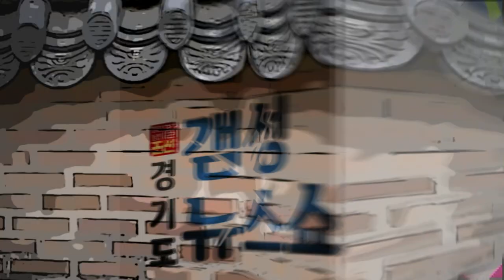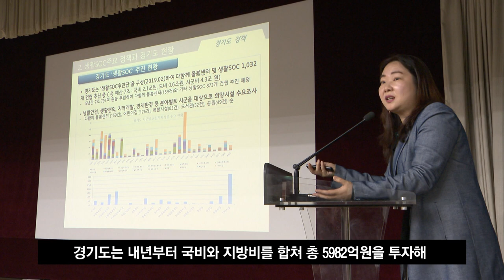경기도 핫이슈의 주인공들! SOC만난 닥터헬기?! [태평(꿀)성대 시즌2 - 30화]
[보도뉴스 주간 BEST - 0:33]

[출두! 저잣거리 - 4:06]
- ‘닥터헬기’ 2~3일에 1명씩 생명 살려
- 경기도 생활 SOC 복합화 사업 국비 1756억 확보

※출연 : 박문수 유진상 김태연 한종현